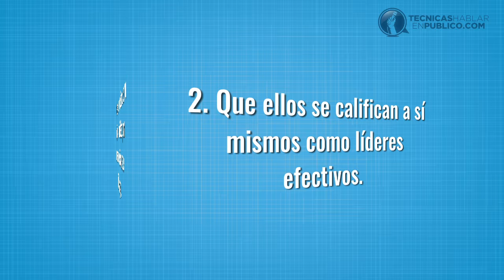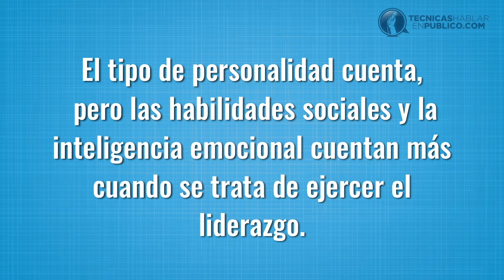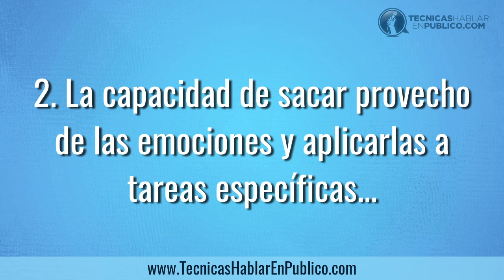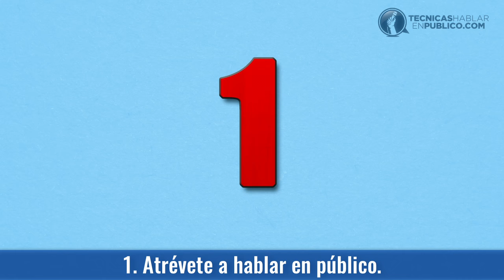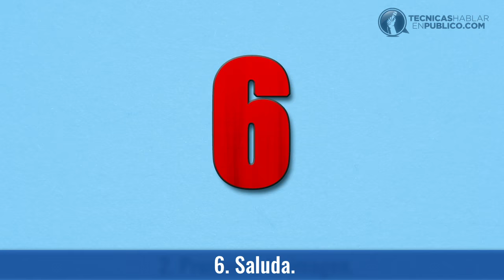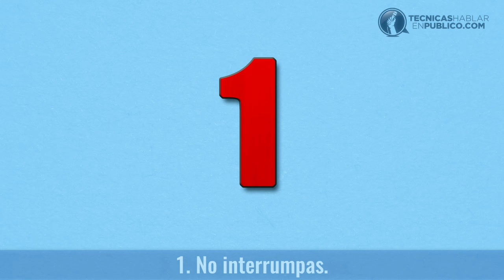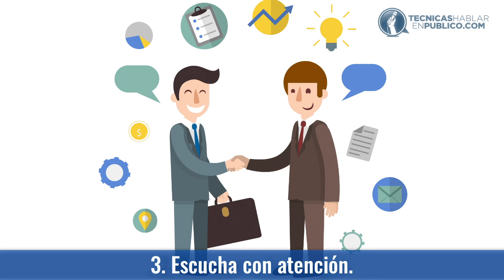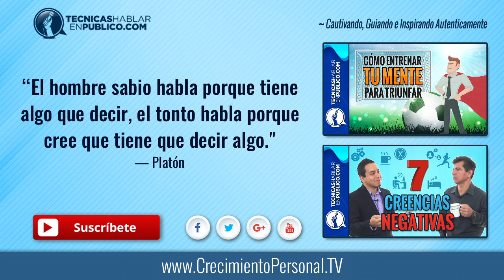Extrovertido o Introvertido PARTE 2 ¿Quién es Mejor Líder? | El Poder de los Introvertidos | Timidez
El Poder de los Introvertidos ¿Introvertido o Extrovertido? Cómo ser extrovertido, vencer la timidez, ser menos tímido, perder la vergüenza y ser mas sociable...

☰ RESUMEN:

Extrovertido VS Introvertido, ¿Quién es mejor como Líder?

• Objetivo del video: Que las personas introvertidas vean que existe una tendencia a favorecer a los extrovertidos para puestos de liderazgo. Y que los extrovertidos vean que los introvertidos tienen muchas cualidades que a ellos también les pueden servir.

Si ya viste el video anterior, seguramente ya has descubierto que tienes una tendencia hacia la personalidad extrovertida o introvertida, o que tienes características de ambas, pero con una de ellas como dominante.

Y después de aplicar los consejos que te dimos, te das cuenta de que ahora interactuas mejor con todas las personas en tu entorno. Muy bien, ¿y ahora que sigue?

Ahora es importante que sepas que según varios estudios científicos, la tendencia en el mundo es favorecer a los extrovertidos, para que asuman las posiciones de liderazgo en las diferentes esferas que componen nuestra sociedad.

Pero si tú eres una persona introvertida, ves este vídeo completo y aplicas las técnicas que te vamos a compartir hoy, podrás mejorar tus habilidades sociales y de liderazgo. Para que así tengas más posibilidades de hacerte notar, y logres obtener una mejor posición.

Quédate con nosotros porque seas intro o extrovertido, este vídeo te dará técnicas practicas y efectivas para mejorar aún más tus posibilidades de posicionarte como un líder auténtico.

Entonces… ¿Los extrovertidos tienen una ventaja real para ocupar puestos superiores?

¡Mira el video y descúbrelo!

“El hombre sabio habla porque tiene algo que decir, el tonto habla porque cree que tiene que decir algo.”
— Platón